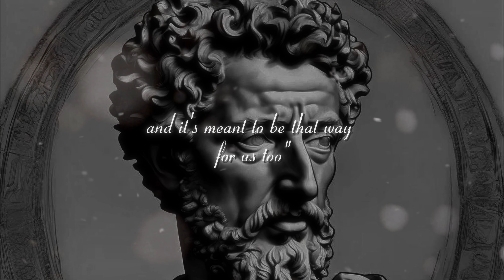Harmony with the Universe: The Wisdom of Marcus Aurelius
Explore the profound wisdom of Marcus Aurelius as we delve into what it means to be in sync with the universe's perfect timing. This video captures the essence of living in harmony with nature's cycles and accepting life's gifts with grace. Through stunning visuals and a meditative narrative, we reflect on the timeless truth that our existence is intertwined with the natural world. Join us on a contemplative journey to find balance and peace in the wisdom of the ages.